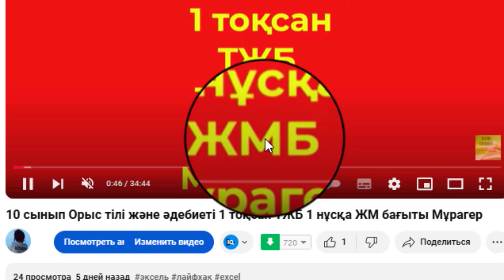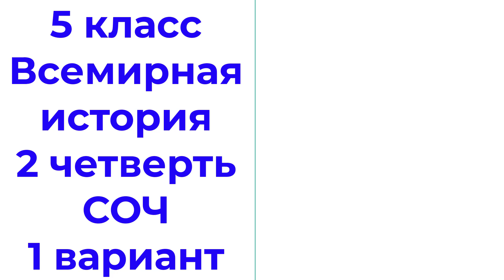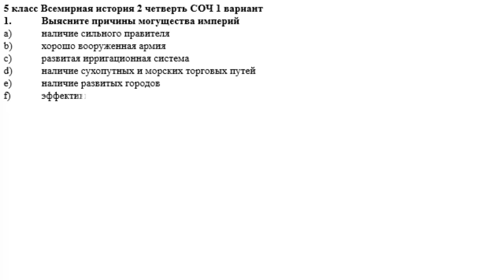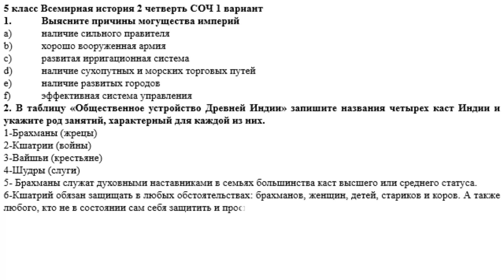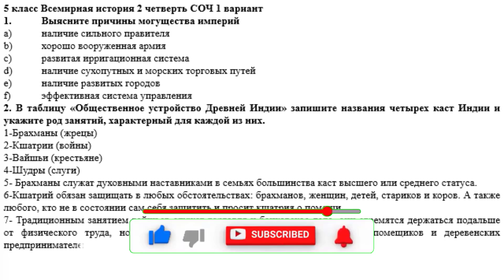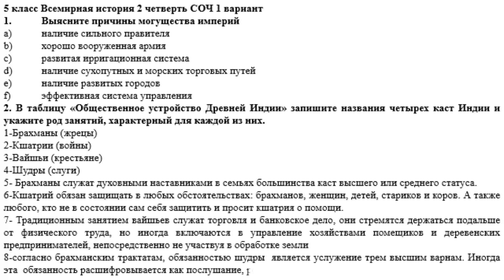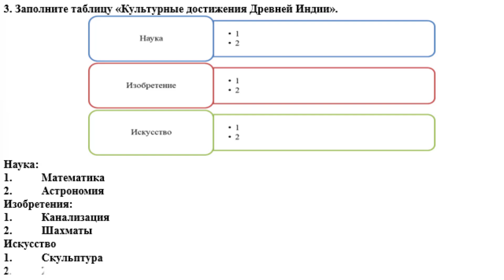5 класс Всемирная история 2 четверть СОЧ 1 вариант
Қайырлы күн!
5 класс Всемирная история 2 четверть СОЧ 1 вариант
1. Выясните причины могущества империй
a)
b)
c)
d)
e)
f)
 [6]
2. В таблицу «Общественное устройство Древней Индии» запишите названия четырех каст Индии и укажите род занятий, характерный для каждой из них.

Касты 1
2
3
 4

Род занятий
5______________
6______________
7____________
8________________
[8]

3. Заполните таблицу «Культурные достижения Древней Индии».